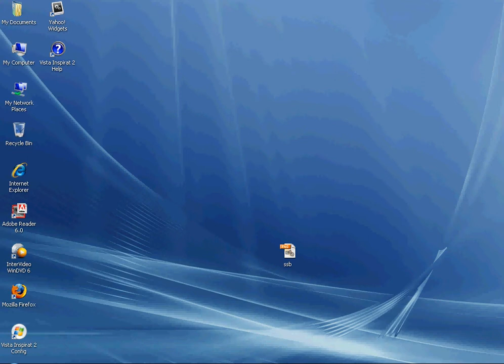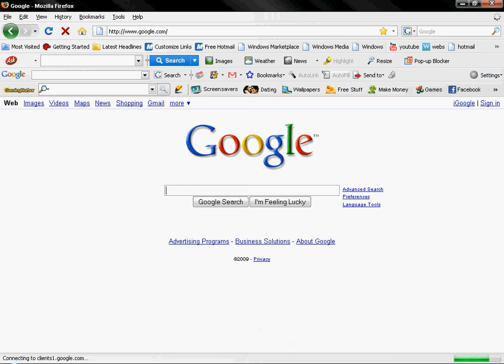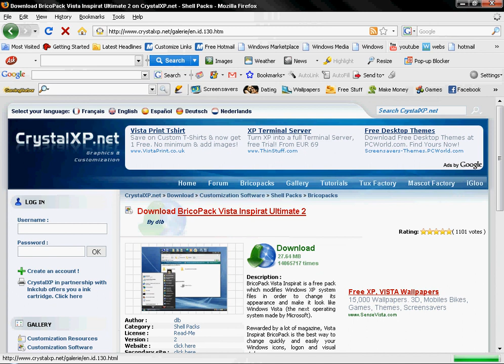how to get vista free